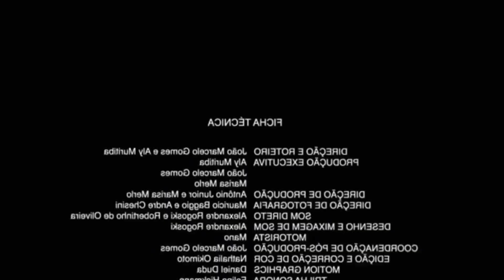YTPBR - KEL QUER ABAIXAR SIQUIURITI BRICHI (Kenan & Kel)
Ficou bem ruim, eu não sei fazer esse tipo de coisa, mas tentei ao máximo deixar sem palavrão.